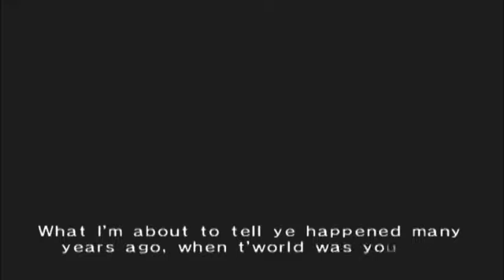Chibi-Robo Part 39: The Scurvy Spaltoon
Commentary
We ace the Rangers' test and head to the basement. There our pirate friend tells us of his lost ship, plundering booty, and giving up his evil ways. We tell him it's not his fault the Sandersons are financially unstable and he wants to become his old pirate self again. We go find the Scurvy Splinter and dig it out of the ground.